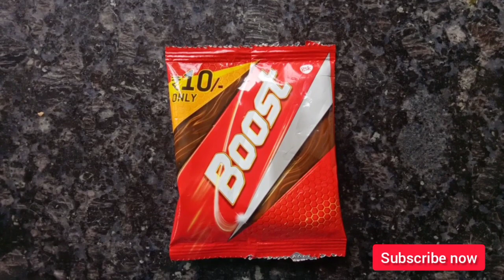Karikk shake| കരിക്ക് ഷേക്ക്‌|Tender coconut shake |amz creations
karikk shake|കരിക്ക് ഷേക്ക്‌ |Tendercoconut shake
Here is a simple recipe of tender coconut shake(karikk shake). This is a must try recipe of tender coconut shake.you can make this tender coconut shake at home

ingrediants for tender coconut shake
1 Tender coconut(karikk)
2 frozen milk
3 sugar
4 boost
5 dry fruits

How to make karikk shake
How to make tender coconut shake
How rto make homemade tender coconut shake